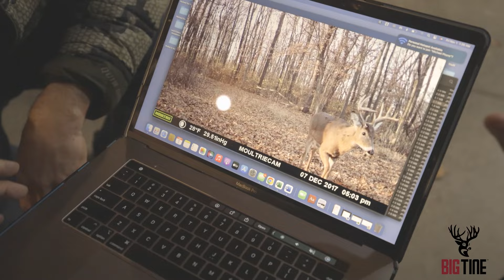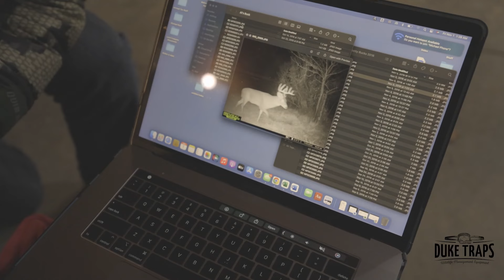Al's Illinois Whitetail: "Divine Intervention" - The Management Advantage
Having never taken a deer outside of his home state of Alabama, Al made the trip to Illinois to change that. On the first night of hunting, the target buck made an appearance in the food plot. This deer had been a homebody his whole life. With 7 years of trail camera photos, it was easy to see this farm was home and at the age of 9.5, he was on his way downhill. Through a little "diving intervention", Al was able to harvest his first Illinois whitetail.

Watch this and more wildlife management videos Be sure to sign up for our weekly updates that will send our newest wildlife management videos and articles straight to your inbox!